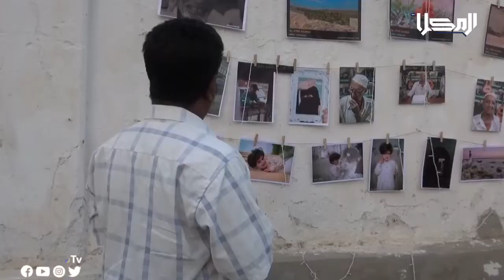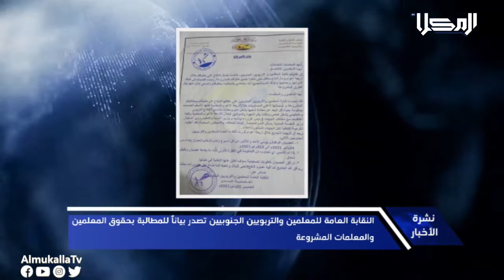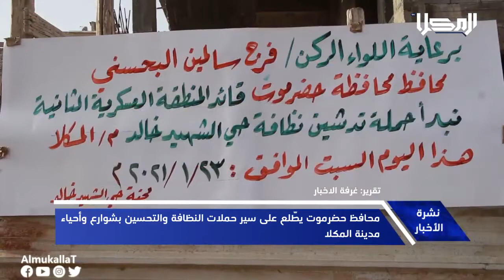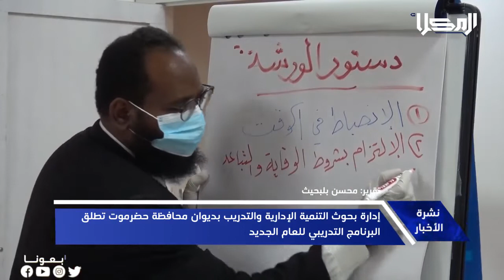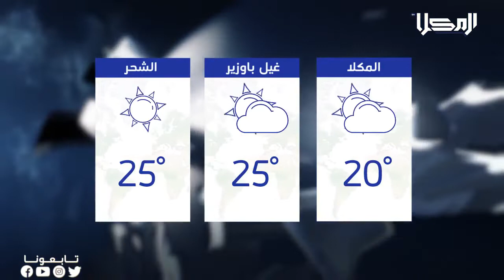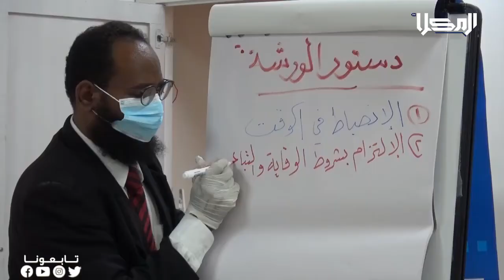نشرة الأخبار من قناة_المكلا 23 يناير 2021م